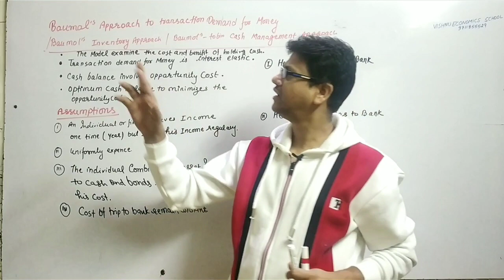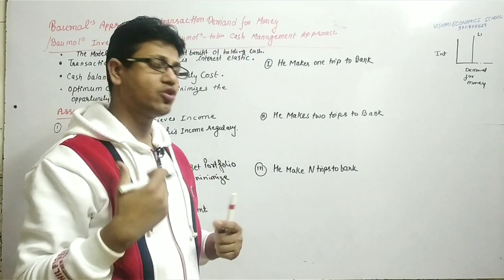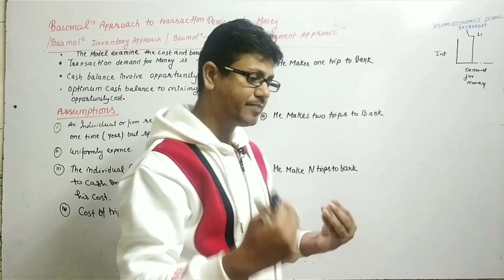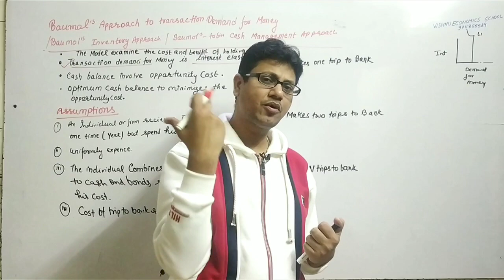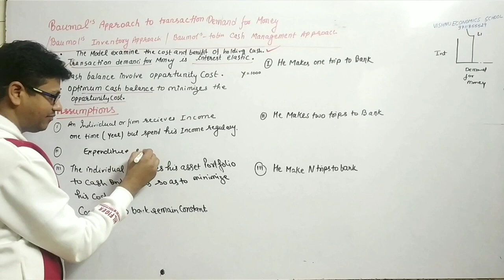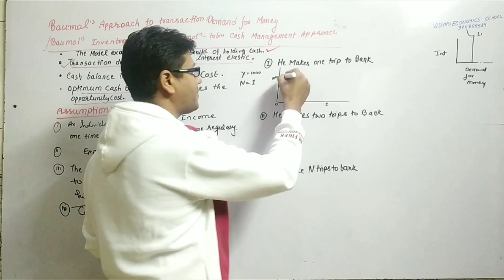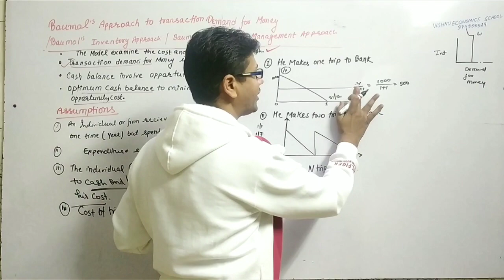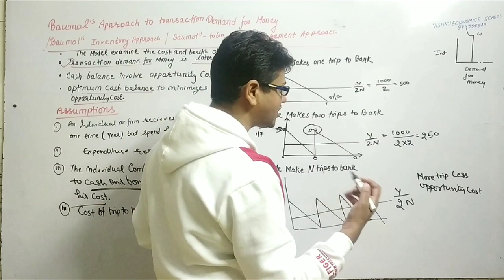13. Baumal's inventory approach| baumal tobin cash management |baumal transaction demand for money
and GET
1 Complete Syllabus
2. Notes
3 Past year paper
4. Question bank
5. practice papers

NTA- NET (2 Year duration ) Rs. 5000
MA ECONOMICS
1 Advance microeconomics (RS 799)
2. Introductory macroeconomics  (RS 800)
3. International economics  (RS 801)
4. Public Finance (RS 802)

DELHI UNIVERSITY 🎓
1. B.A (P) Sem 1/ B.com (P) Sem 5 (Principles of Microeconomics) Rs 599
2. B.A(P) Sem 2
(Principles of Microeconomics) (Rs 600)
3.  B.A (P) Sem 3 / B.com (P) Sem 6 (Principles of Macroeconomics) (Rs 601)
4. B.A (P) Sem 4  (Principles of Macroeconomics) Rs 602
5.B.Com H Sem 1(GE), Eco (H)
INTRODUCTORY MICROECONOMICS (Rs 749)
6 B.Com H Sem 2 (GE), Eco (H)
INTRODUCTORY MACROECONOMICS (Rs 750)
7 GE Money and Banking 3rd sem (Rs 751)
10 B.A /B.com 2nd Year
Principal of Macroeconomics (Rs 754)
12 B.Com(H) SOL, 3rd year
macroeconomics   (Rs 756 and)
13. M.com Delhi University (Rs 1000)

NTA- NET
5. Money and Banking

5.B.Com H Sem 1(GE), Eco (H)
5. B.Com H Sem 2 (GE), Eco (H)
6. B.A /B.com 2nd Year
8. B.Com(H) SOL, 3rd year
macroeconomics
9. M.Com (Managerial Economics )

CBSE Board
11th Class microeconomics
11th Class Statistics
12th Class Macroeconomics
12th Indian economics

1. ECONOMICS AN INTRODUCTION
2. CENTRAL PROBLEMS OF AN ECONOMY
3. THEORY OF DEMAND AND SUPPLY
 4. ELASTICITY OF DEMAND AND SUPPLY
 5. APPLICATION OF DEMAND AND SUPPLY AND GOVERNMENT
 6. UTILITY ANALYSIS
 7. INDIFFERENENC
8.REVEALED PREFERENCE THEORY AND HICKS REVISION
9.PRODUCTION FUNCTION
10.ISO-QUENT CURVE
11.THEORY OF COST
12.THEORY OF REVENUE
13.PERFECT COMPITION
14.MONOPOLY
15.MONOPOLISTIC COMPITION
16.OLIGOPOLY
17.GAME THEORY
18.MODEL OF OBJECTIVES OF FIRMS
19.RISK AND UNCERTAINITY
20.INVESTMENT DECSION
21.THEORY OF FACTOR PRICING
22.THEORY OF WAGE
23. THEORY OF RENT
24.THEORY OF PROFITS
25.THEORY OF INTEREST
26.GENERAL EQUILIBRIUM ANALYSIS
27.WELFARE ECONOMICS
28.MARKET FAILURE
29.NATIONAL INCOME
30.DETERMINANT OF OUTPUT AND EMPLOYMENT
31.CONSUMPTION FUNCTION
32.INVESTMENT FUNCTION
33.MUTIPLE AND ACCELERATOR
34.MEANING AND FUNCTION OF MONEY
35.DEMAND FOR MONEY
36.MONEY SUPPLY AND MONEY CREATION
37.QUANTITY THEORY OF  MONEY
38.BANKING
39.INFLATION
40.UNEMPLOYMENT
41.PHILLIPS CURVE
42.BUSINESS CYCLE
43.IS-LM MODEL
44.SHORT RUN GDP AND PRICE LEVEL